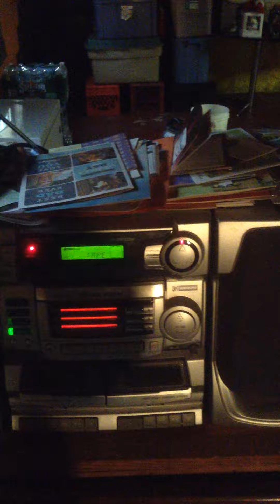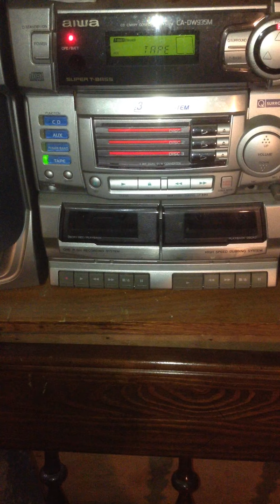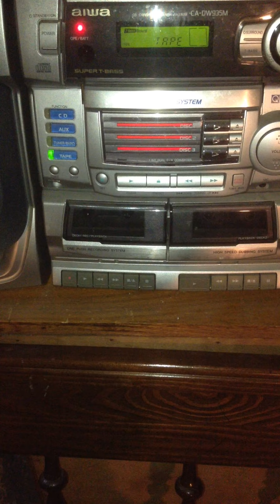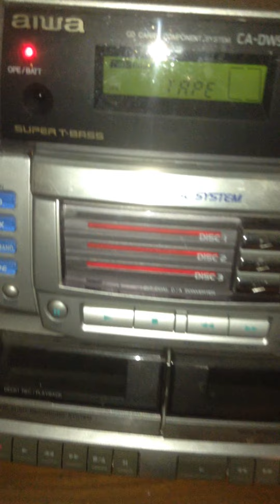Rudy and the Reigndeer - Christmas Angel